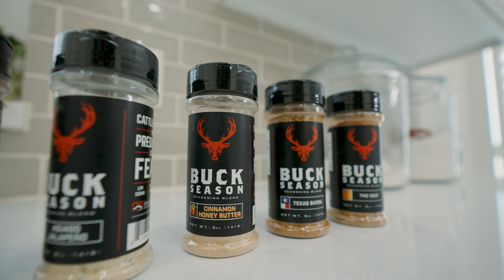Backyard BBQ - BUCK SEASONING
Bring out the SEASONINGS for BBQ season! Try our amazing blend and taste our seasonings!

Get yours by going to our retail store, or checking it out